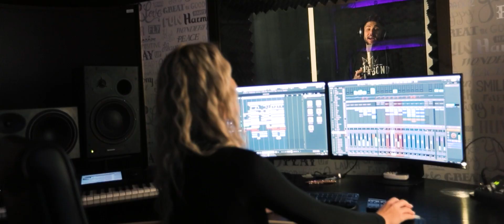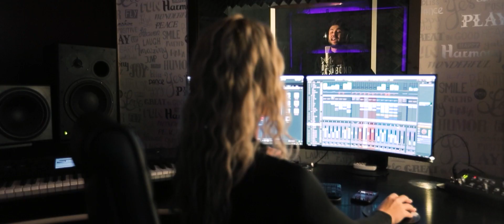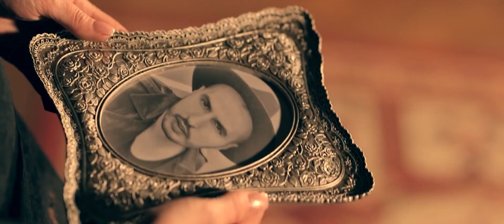Nikolas 🌎 Noi doi suntem nebuni 🌎 Manele noi 🌎